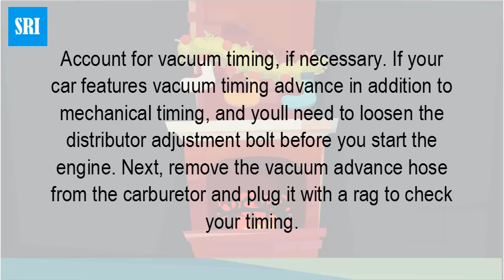How do you advance timing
"Timing advance" refers to the number of degrees before top dead center (BTDC) that the spark will ignite the air-fuel mixture in the combustion chamber during the compression stroke. Retarded timing can be defined as changing the timing so that fuel ignition happens later than the manufacturer's specified time.Too little spark advance will cause low power, bad gas mileage, backfiring, and poor performance. Too much advance will cause hard starting and pre-ignition. ... Many newer cars have "knock sensors" that retard the spark when pre-ignition occurs. If your car does this from time to time, you may not need to do anything.Chevy distributors rotate clockwise, so you'd want to turn the distributor counterclockwise to advance the timing. Advancing timing to aid in cold starting will only help if the timing was retarded to begin with.If the timing is off, damage can occur. In some engines, called “interference engines,” the consequences can be especially bad. ... You could end up having to have your engine rebuilt, or even replaced. If your cam timing is off, chances are you'll know because your car will not be running well, if it's running at all.